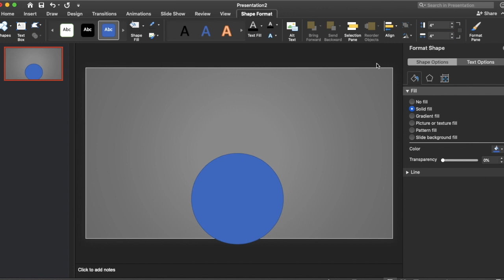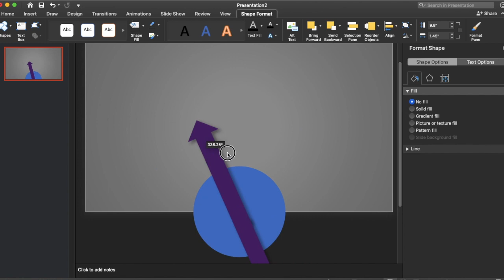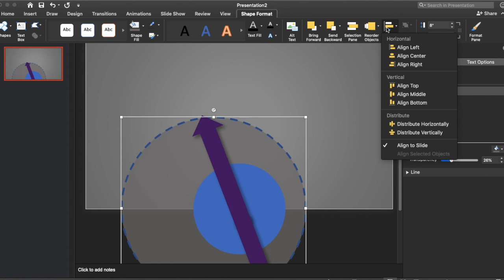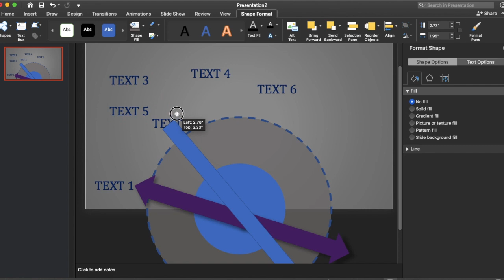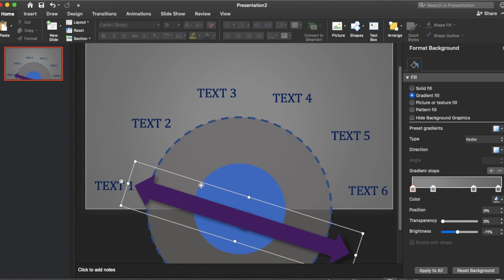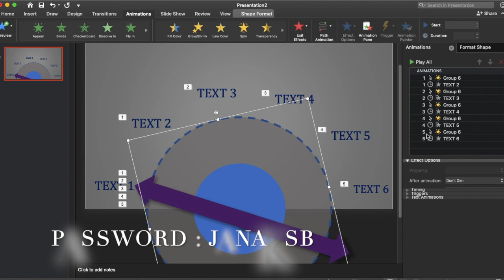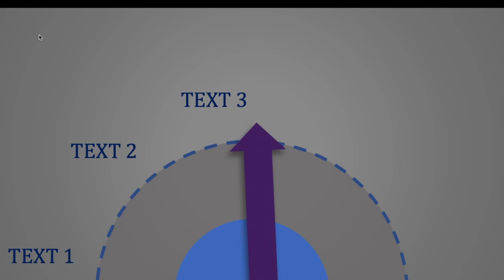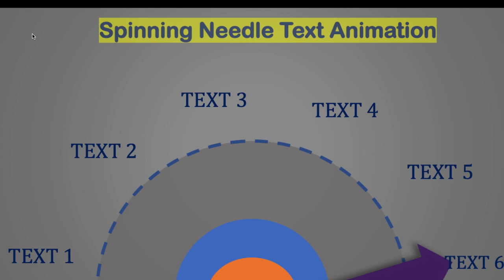Make Spinning Clock Needle text Animation In powerpoint [With Download Link]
feel free to use in your Slide

Hope You Like My video , if any Issue or problem You find , please Share with me ! Your help , queries,Doubts are much Appreciated .

[ Soon updating ]

Download link 2 :  shorturl.at/ciE59

Demand Your Powerpoint Tutorials, Doubt !

I will try my best to help you , making Powerpoint professional

Janak SB